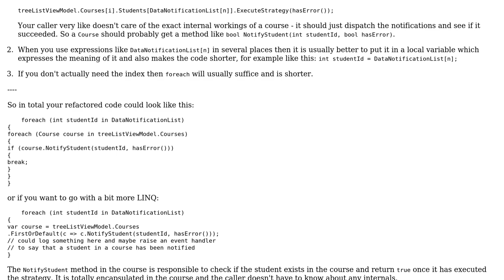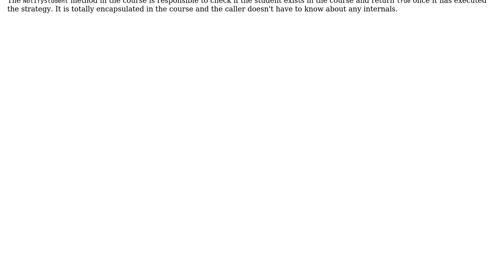Code Review: Notifying Students in Courses - Strategically (2 Solutions!!)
Code Review: Notifying Students in Courses - Strategically

With thanks & praise to God, and with thanks to the many people who have made this project possible! | Content (except music & images) licensed under CC BY-SA | Music | Images & others | With thanks to user user1219310 user RubberDuck user ChrisWue and the Stack Exchange Network Trademarks are property of their respective owners. You are responsible for your own actions.